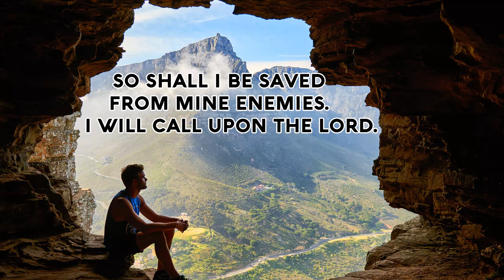Psalm 18 I Will Call Upon the Lord (Christian Scripture Praise Worship with Lyrics)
I will call upon the {echo} LORD,
Who is worthy to be {echo} praised:
So shall I be {echo} saved from mine enemies.
The LORD liveth; and blessed be my Rock;
And blessed be the Rock of my salvation!
And let the God of my salvation be exalted!